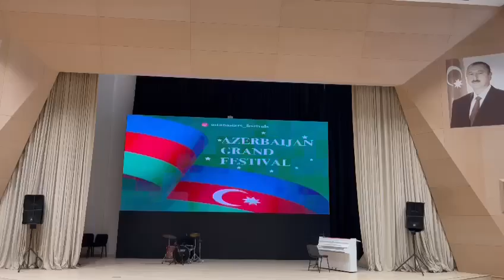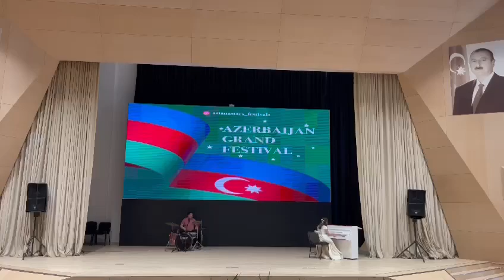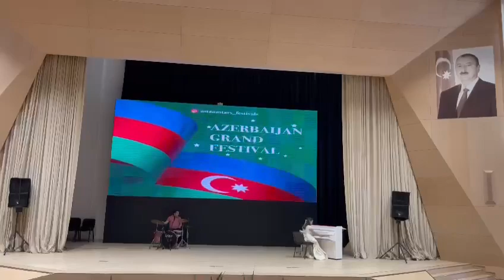M.Dvorjak Jazz Etud N1, Alizade Nusaba#world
Niyazi adına 22Nli Uşaq Musiqi Məktəbinin şagirdləri "AZERBAİJAN GRAND FESTİVAL"  II Beynəlxalq Konkurs -festivalında iştirak edərək münsiflər heyətinin qərarı ilə 1-ci yerlərə layiq görülmüşlər.

         Fortepiano solo nominasiyasında:

 1.Əlizadə Nüşabə-2-ci sinif -1-ci yer,müəllim Əhədova Ləman;

      Fortepiano ansamblı nominasiyasında:

  1.Fortepiano triosu,2-ci sinif şagirdləri Piriyeva Aysel,Əlizadə Nüşabə və 3-cü sinif şagirdi -1-ci yer,müəllim Əhədova Ləman.

   İstedadlı şagirdlərimizin müəllimi Ləman Əhədova Təşəkkürnamə ilə təltif edilmişdir.